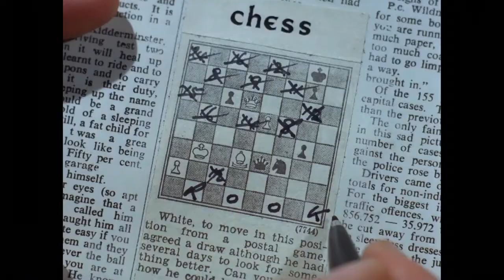09 Checkmate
Number Six thinks he has a means to tell the prisoners from the warders.